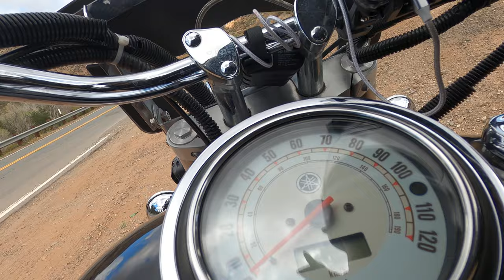2004 Yamaha V Star 1100 Silverado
3/8/21 Ride to Elizabeth Lake CA
Yamaha V Star 1100cc Silverado Cruiser Test Ride